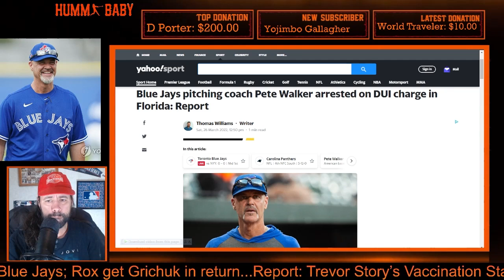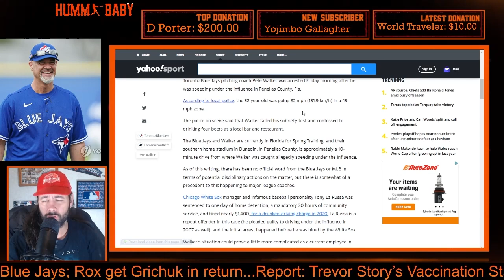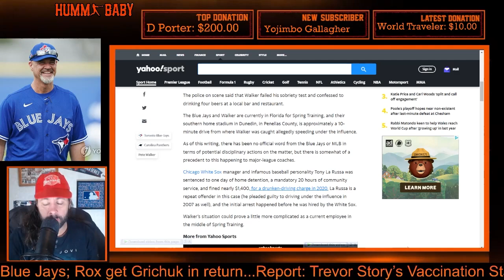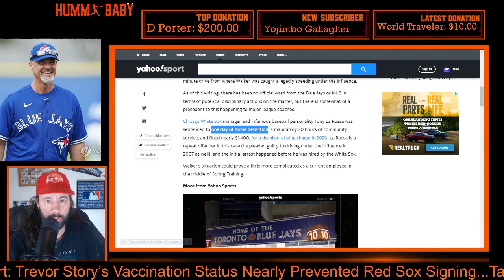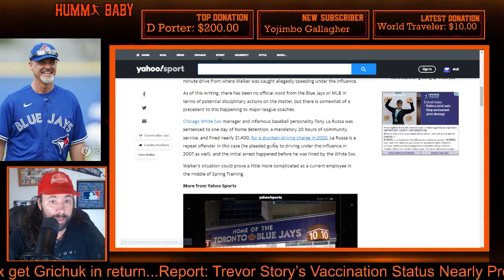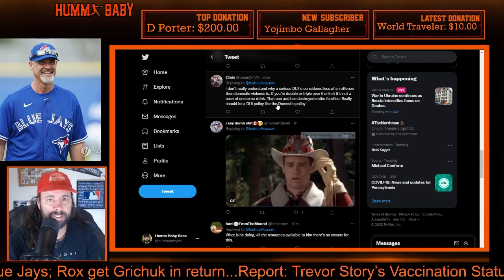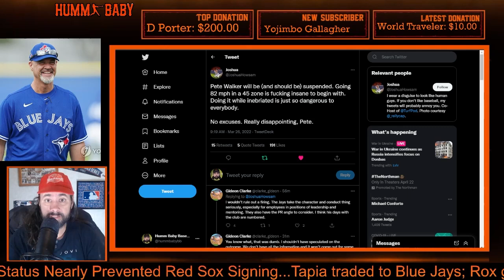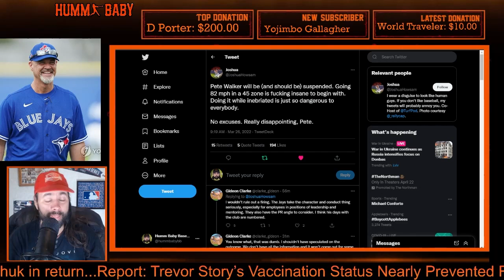Blue Jays Coach Pete Walker ARRESTED For DUI - Going 82 MPH In a 45 MPH Zone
Toronto Blue Jays pitching coach Pete Walker was arrested and charged with driving under the influence early Friday morning, according to the Pinellas County Sheriff’s office. Walker was booked at 2:02 a.m. ET and released on a $500 bond at 9:15 a.m. ET.

An arrest affidavit obtained by Sportsnet alleged Walker was stopped at approximately 12:06 a.m. ET Friday morning near County Road 611 and Curlew Road in Oldsmar, Fla. after being clocked on a radar gun driving 82 mph in a 45 mph zone.

The affidavit says Walker refused a breath alcohol content test but showed signs of impairment and failed field sobriety tests. A deputy reported that Walker “admitted to drinking four beers at a bar/eating facility.” The affidavit states Walker was observed by the deputy to have “a strong odor of alcoholic beverage” on his breath, poor balance, and glassy, bloodshot eyes.

Walker has been with the Blue Jays since the arrest and was with the club for its Grapefruit League game against the New York Yankees at George M. Steinbrenner Field in Tampa Sunday afternoon. Walker is expected to make a statement following the game.

Walker pitched for the Blue Jays from 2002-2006 at the end of his eight-season MLB career. He re-joined the organization in 2009 as a developer and minor-league pitching coach, before joining the club’s major-league staff as bullpen coach for the 2012 season. He was named the club’s pitching coach the next season, a role he’s filled since.